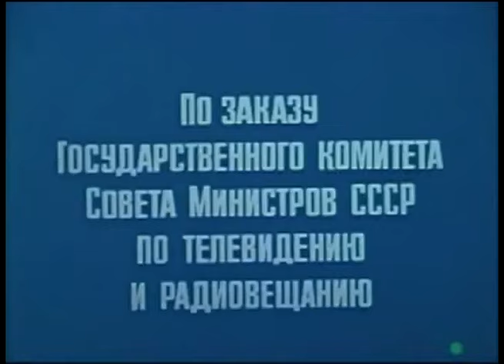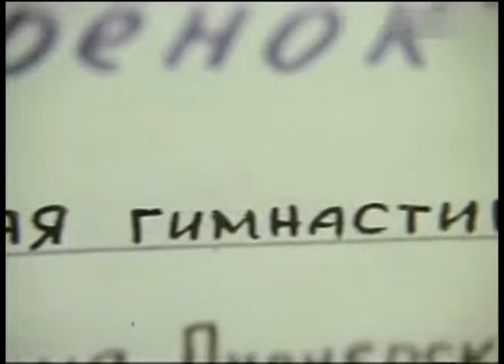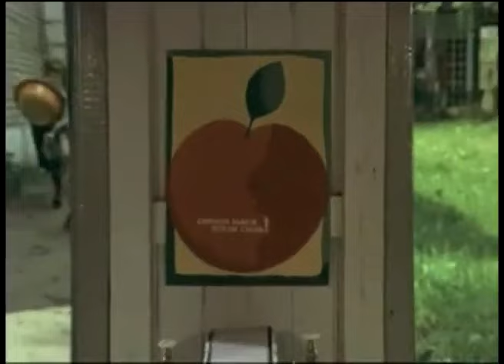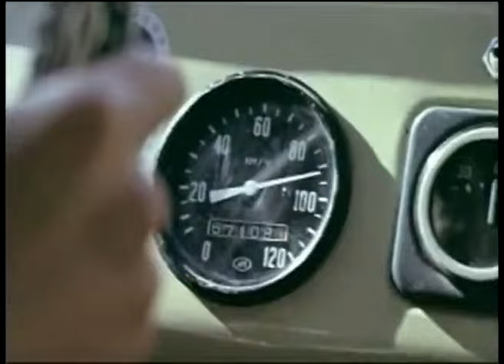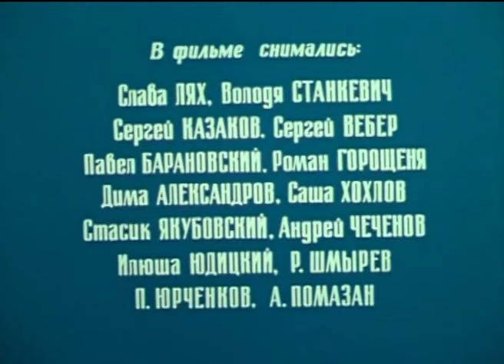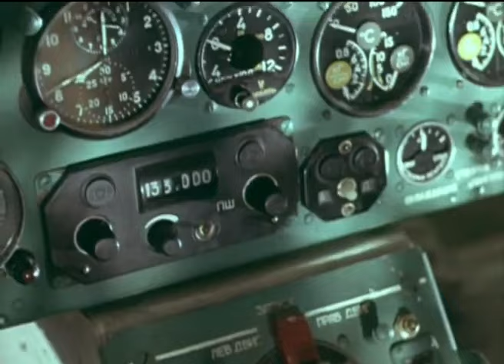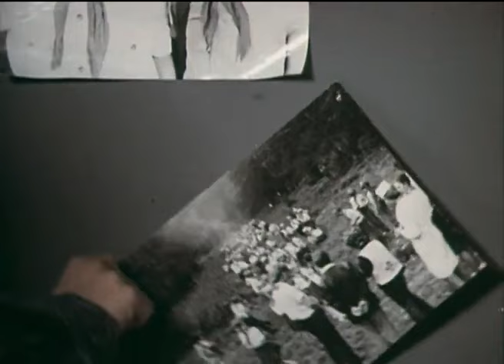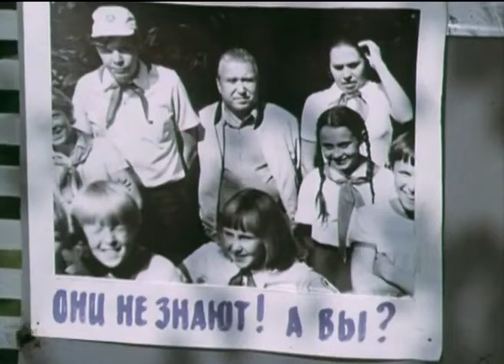👨‍👨‍👧‍👧 ЗАМЕЧАТЕЛЬНОЕ ДЕТСКОЕ КИНО, ОДНО ИЗ ЛУЧШИХ СНЯТЫХ В СССР! Три веселые смены. Фильм в HD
🐶 История о ребятах, живущих в пионерском лагере «Зубрёнок», их удивительных приключениях и находках